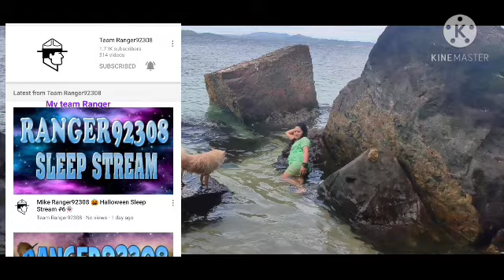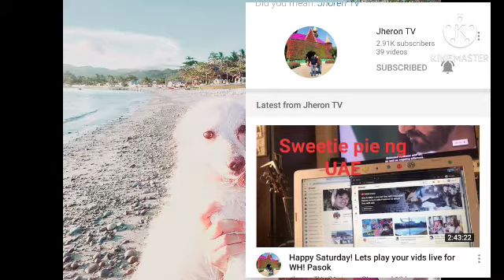Hide and Seek with my dogs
having a playtime with my dogs. Hide and seek is our favorite game#hideandseek